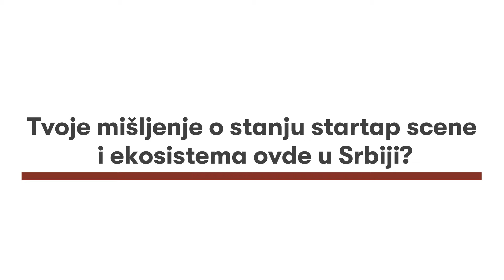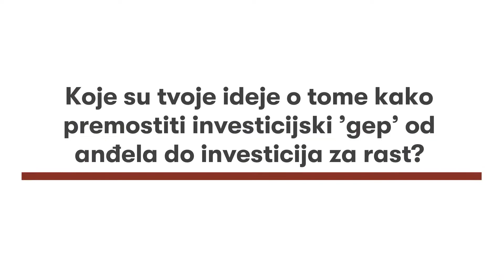Janis Collins on the state of start-up scene in Serbia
A short interview with Janis Collins from Belgrade Venture Forum 2017. where we discuss her opinion on the start-up ecosystem here in Serbia and in the Balkans.

Janis is a co-founder of The Refinery, fueling the growth and closing the funding gap for women-led enterprises.